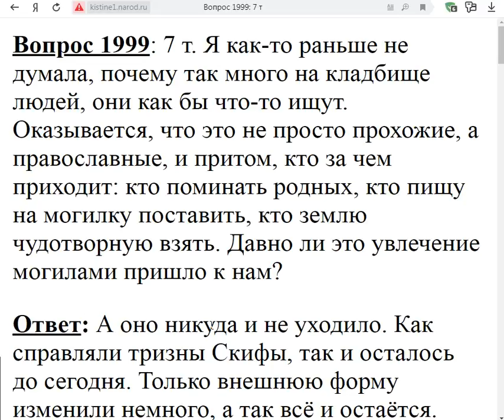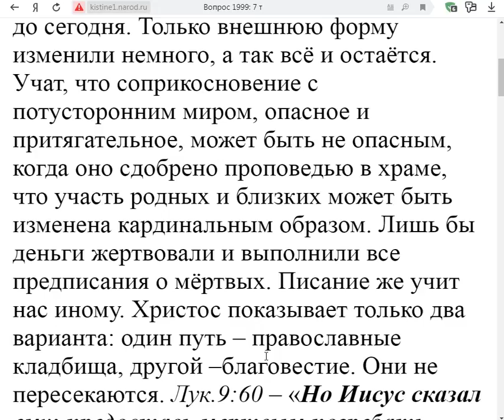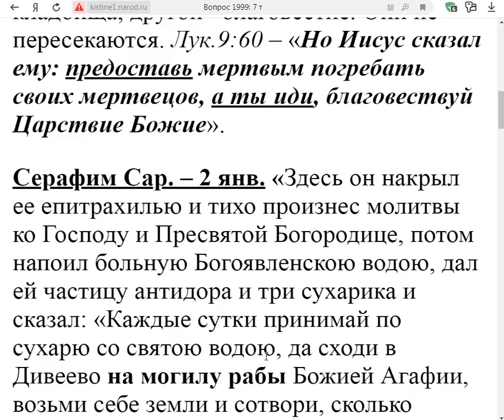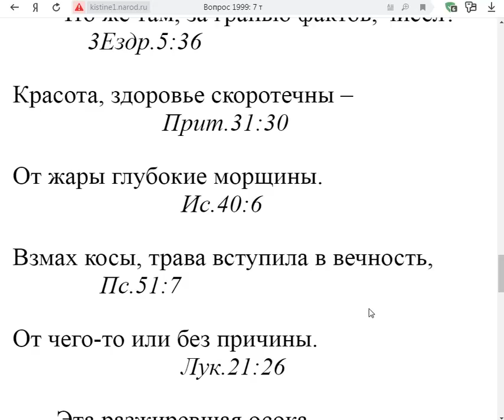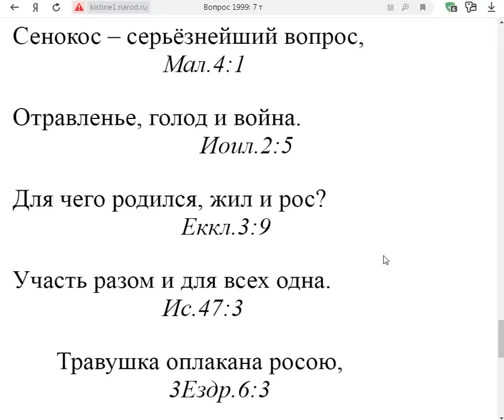1999. Что православные ищут на кладбищах?